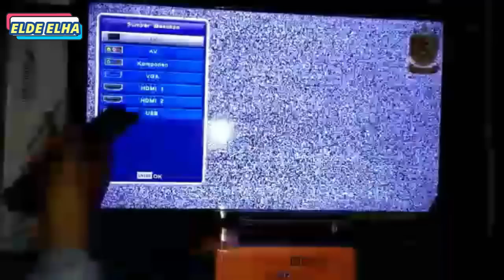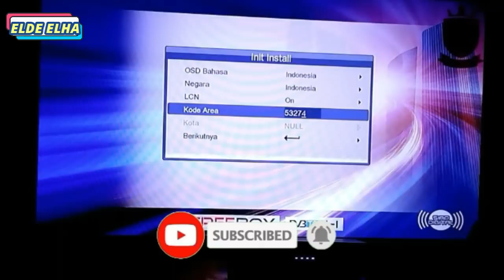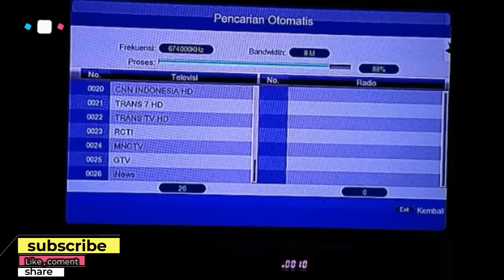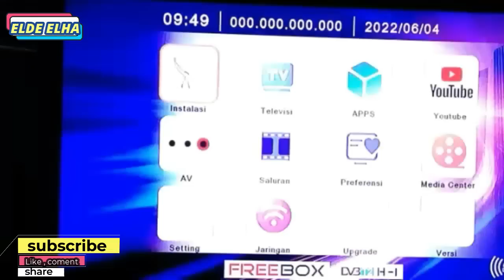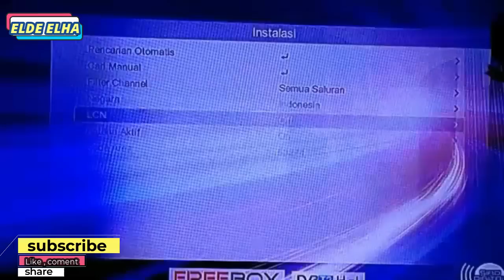cara pasang SET TOP BOX freebox | lebih praktis pakai kabel hdmi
Assalamu alaikum,,
cara pasang setopbox freebox " menggunakan kabel hdmi  lebih praktis dan simpel .
kualitas gambar juga bisa lebih jernih jika di banding menggunakan kabel av.
mongo disimak videonya .
jika ada saran atau masukan ,tulis saja di komentar..

cara memasang set top box matrix ke tv tabung
cara memasang set top box inficlo
cara memasang set top box matrix pada tv led
cara memasang set top box pada tv tabung polytron
cara memasang set box tv digital.